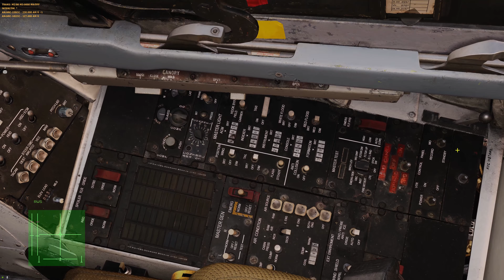DCS | Early evening fighter sweep | Persian Gulf MP Server | Fox3ms.com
KnightStalker and Luck take off from CVN-73 for an early evening fighter sweep in the Dubai area.  Took out wave of Su-27's before heading back to the carrier.